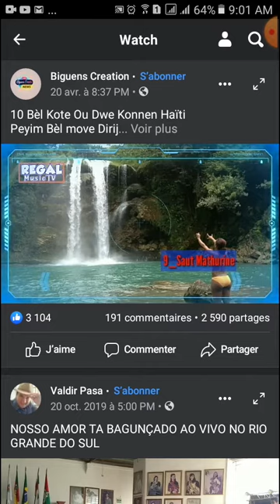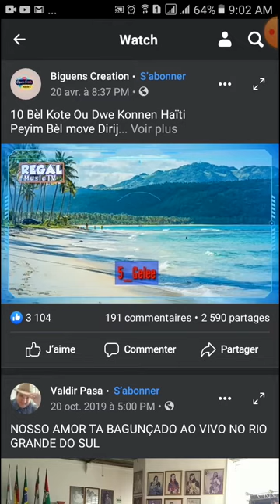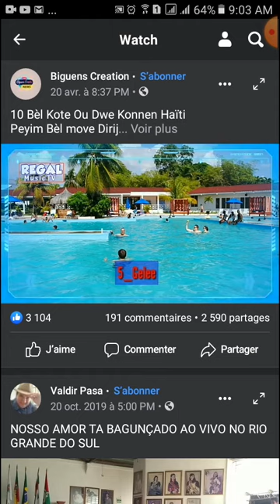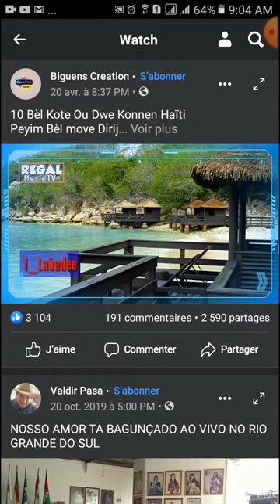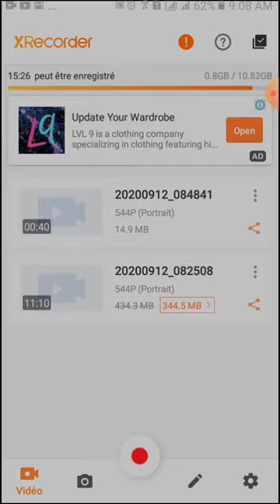pabliye like video pataje abone ak chanel la svpl mesi.